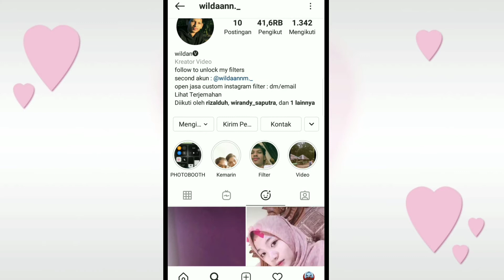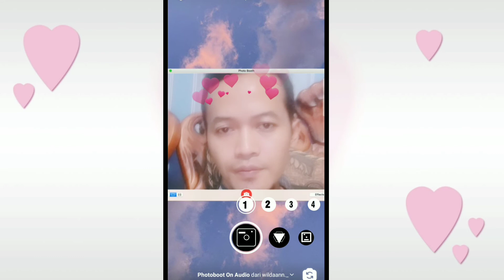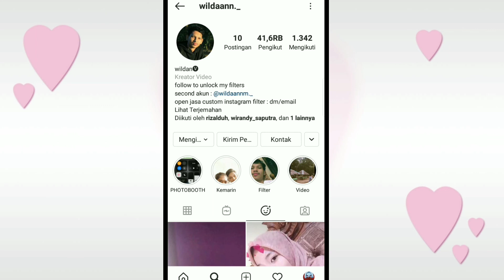CARA MENDAPATKAN FILTER PHOTOBOOTH TRANSISI DI INSTAGRAM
berikut video tutorial cara mendapatkan filter yang viral di tiktok yaitu filter Photo booth Transisi